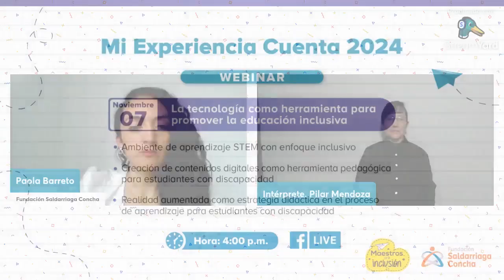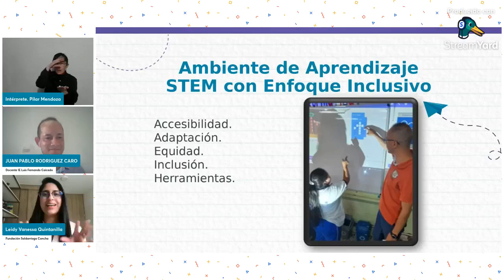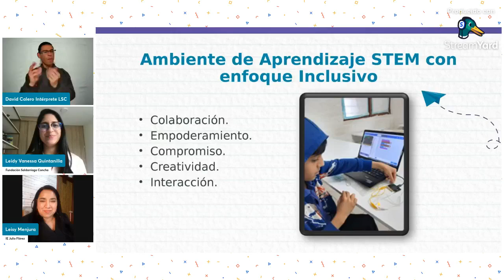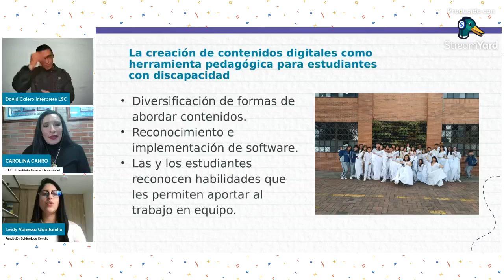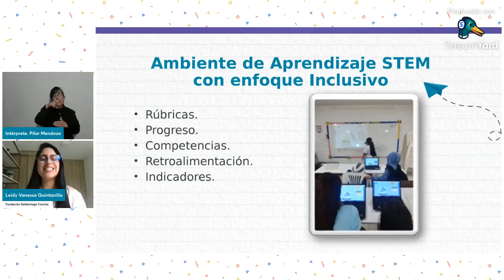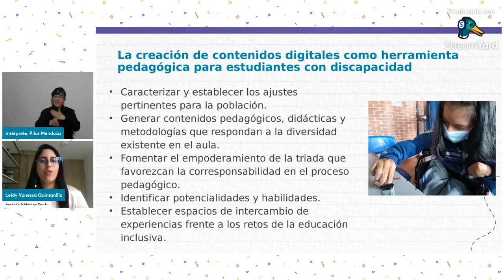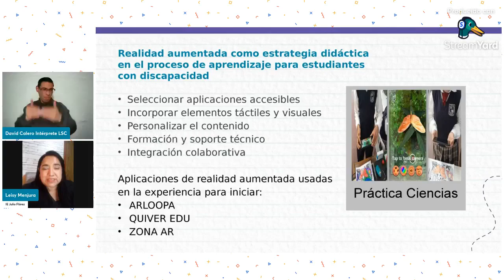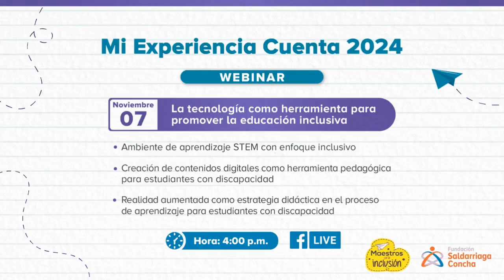La tecnología como herramienta para promover la educación inclusiva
En este cuarto webinar de MiExperienciaCuenta, exploramos cómo docentes de diferentes contextos han logrado transformar vidas y promover la inclusión mediante el uso de herramientas tecnológicas en sus aulas. Escucha sus historias, aprende de sus estrategias pedagógicas innovadoras y descubre cómo la tecnología puede ser un gran aliado para construir un entorno educativo accesible para todos y todas.